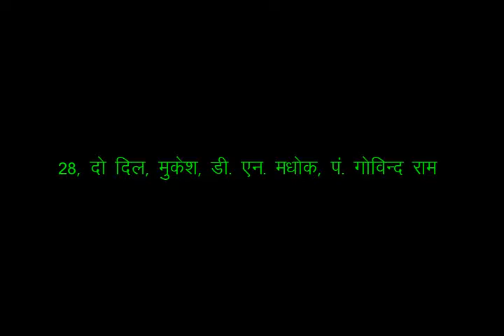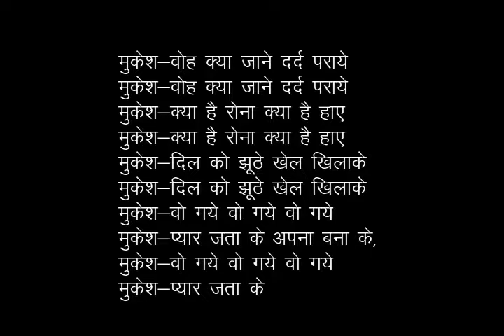0032pyar jata ke apna bana ke